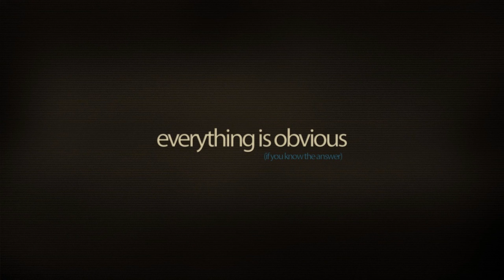#07 10 Rules and Tips to Approach for Bug Hunting Success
✅ ℍ𝕠𝕨 𝕥𝕠 𝕘𝕖𝕥 𝕤𝕦𝕔𝕔𝕖𝕤𝕤 𝕚𝕟 𝔹𝕦𝕘 𝔹𝕠𝕦𝕟𝕥𝕪 ℍ𝕦𝕟𝕥𝕚𝕟𝕘?

✅ 𝕋𝕙𝕚𝕤 𝕧𝕚𝕕𝕖𝕠 𝕊𝕖𝕣𝕚𝕖𝕤 𝕚𝕤 𝕗𝕠𝕣 𝕪𝕠𝕦𝕟𝕘 𝔹𝕦𝕘 ℍ𝕦𝕟𝕥𝕖𝕣𝕤 𝕥𝕠 𝕘𝕖𝕥 𝕚𝕕𝕖𝕒 𝕥𝕠 𝕒𝕡𝕡𝕣𝕠𝕒𝕔𝕙 𝕒 𝕥𝕒𝕣𝕘𝕖𝕥. 𝕄𝕒𝕟𝕪 𝕪𝕠𝕦𝕟𝕘 ℍ𝕦𝕟𝕥𝕖𝕣𝕤 𝕒𝕤𝕜𝕤 𝕤𝕒𝕞𝕖 𝕢𝕦𝕖𝕤𝕥𝕚𝕠𝕟𝕤 𝕣𝕖𝕡𝕖𝕒𝕥𝕖𝕕𝕝𝕪, 𝕥𝕙𝕒𝕥 𝕥𝕙𝕖𝕪 𝕙𝕒𝕧𝕖 𝕤𝕜𝕚𝕝𝕝𝕤 𝕓𝕦𝕥 𝕥𝕙𝕖𝕪 𝕒𝕣𝕖 𝕟𝕠𝕥 𝕘𝕖𝕥𝕥𝕚𝕟𝕘 𝕓𝕦𝕘𝕤. 𝕊𝕠 𝕙𝕖𝕣𝕖 𝕚𝕤 𝟙𝟘 𝕣𝕦𝕝𝕖𝕤 𝕥𝕠 𝕒𝕡𝕡𝕣𝕠𝕒𝕔𝕙 𝕒 𝕥𝕒𝕣𝕘𝕖𝕥 𝕚𝕟 𝔹𝕦𝕘 𝔹𝕠𝕦𝕟𝕥𝕪 ℍ𝕦𝕟𝕥𝕚𝕟𝕘.